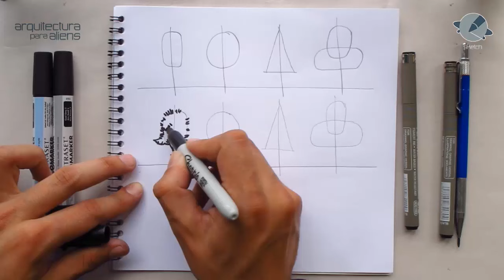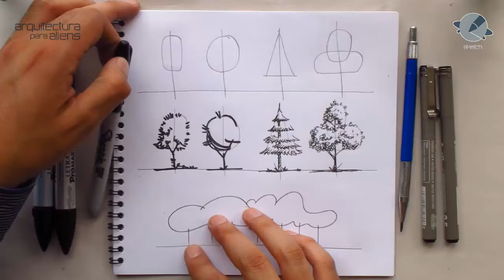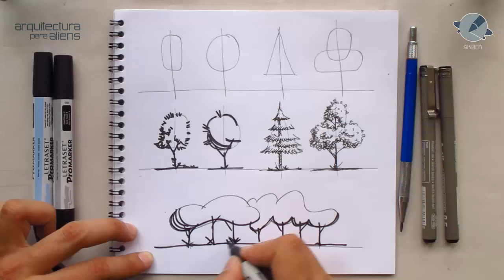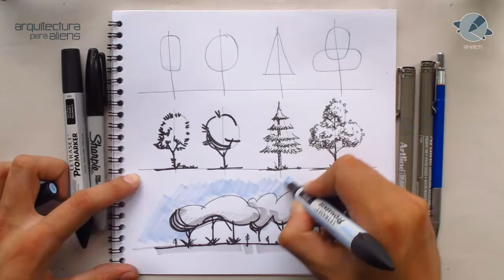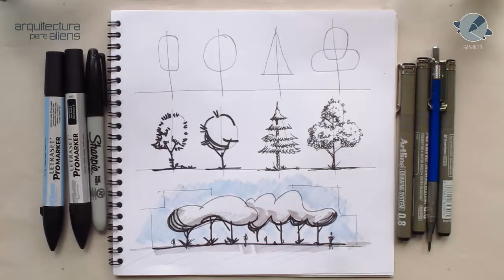Cómo dibujar Árboles - Sketch - Arquitectura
Aprende rápidamente y de manera sencilla cómo dibujar un árbol combinando tres técnicas; marcador, tinta y lápices de color.

Arquitectura para Aliens.
Sección Sketch.
Recursos tutoriales prácticos y sencillos para Estudiantes de Arquitectura.
Contenido académico sin misterio ni carreta. Transparencia del Conocimiento.

SUCRÍBETE HAZ PARTE DE ESTA COMUNIDAD!

Cámara fija:
Marisol Cangrejo

Producción Audio/Video:
Nombre: Concreto Selva (Pista)
Autor: Eduardo Useche
2016